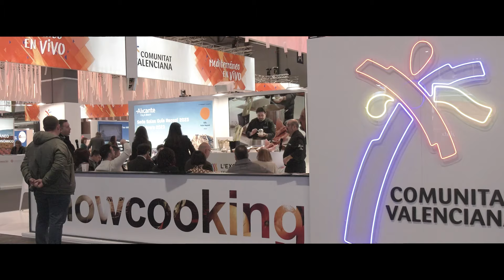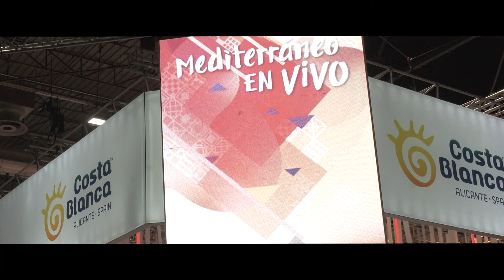Recorre la Comunitat Valenciana en FITUR 2024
Vuelve FITUR 2024, uno de los eventos más importantes para el mundo del turismo.